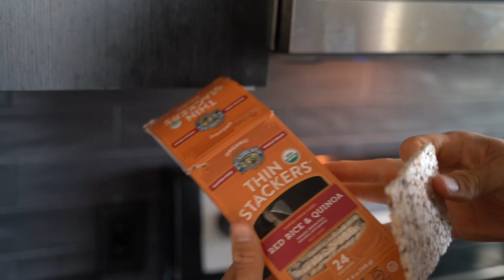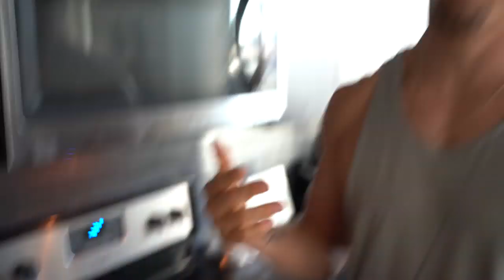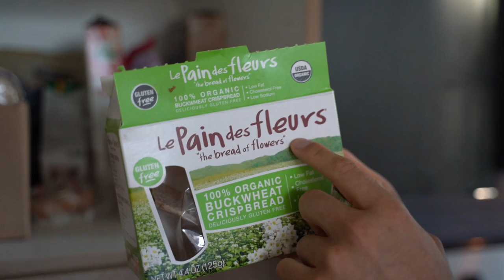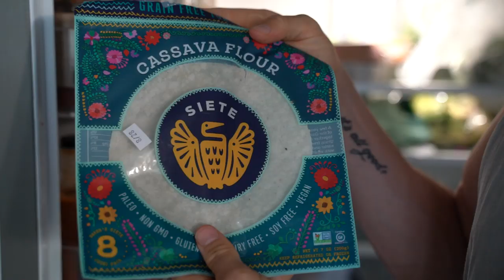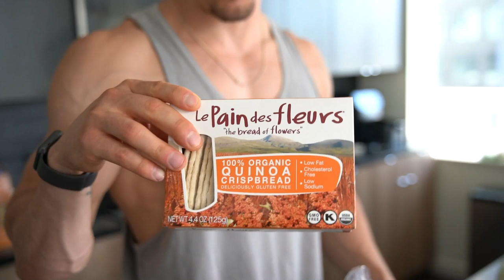Full Raw Back Workout (EXPLAINED)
If you're here to grab your Greens, Creatine HCl, or Probiotics...